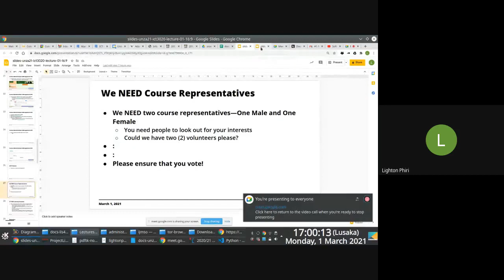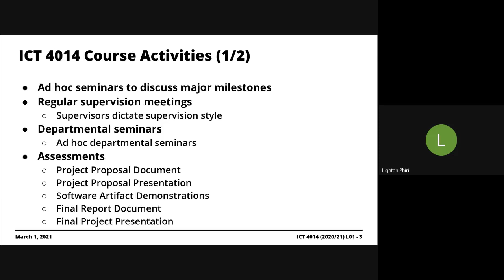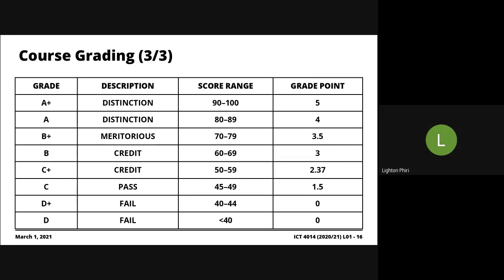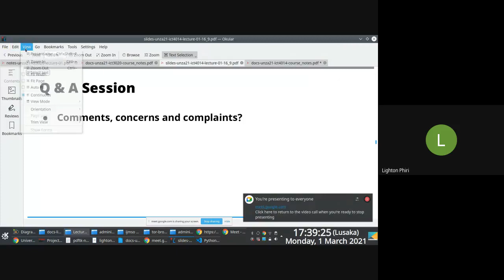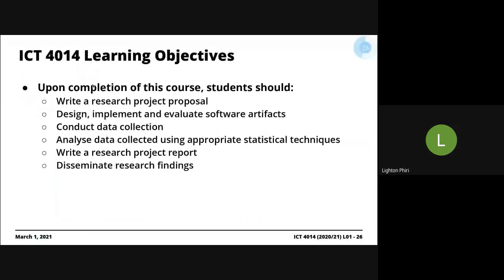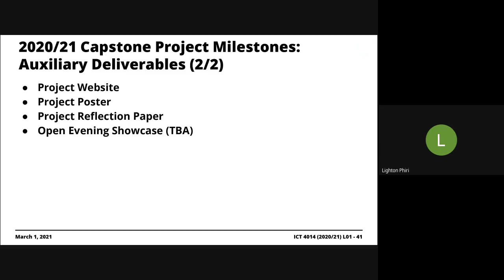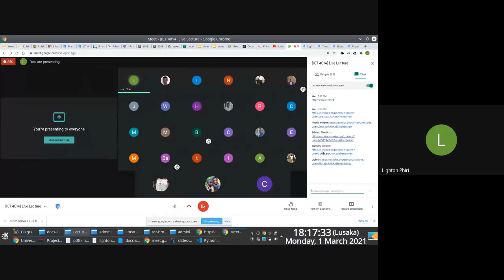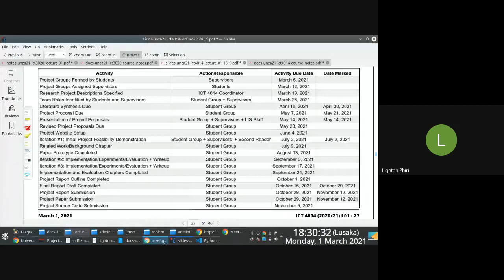2020/21 ICT 4014 | Lecture Series #01: Administrivia and Introduction | March 1, 2021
In this live lecture screencast, we look at the 2020/21 ICT 4014 logistics.

## About ICT 4014

ICT 4014: Project in Information and Communication Technologies [1] is a fourth year course for the Bachelor of Information and Communication Technologies With Education (B.ICTs Ed.) programme, at The University of Zambia [2]. The course provides an introduction to the production of high quality software solutions to large tasks.

ICT 4014 Learning Outcomes
* Write a research proposal
* Conduct data collection
* Analyse data collected
* Write a research project report
* Disseminate research findings

## About the Live Lecture Recordings
These were live and unscripted sessions, so---for posterity---please do share comments/fixes in the comment box if you spot an error or something that might require clarification.

Video recording/screencasting was done using ffmpeg [3] and SmartRecorder [4] on a OnePlus 3T connected with a Boya BY-M1 microphone [5].